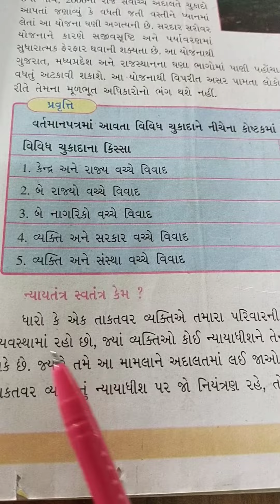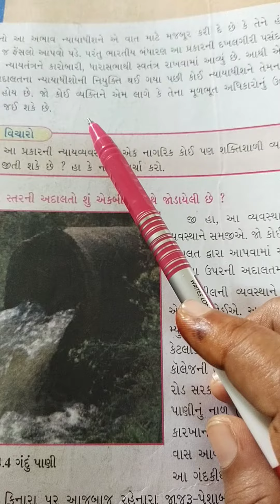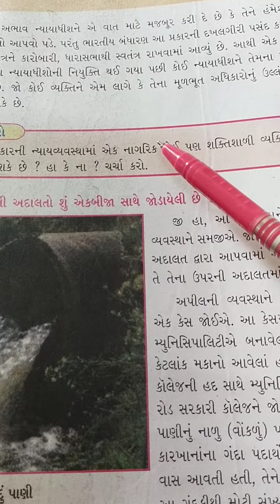STD 8 CH 4 BHAG 4